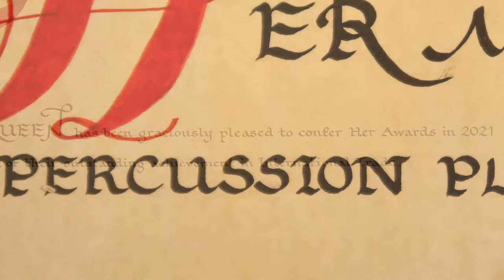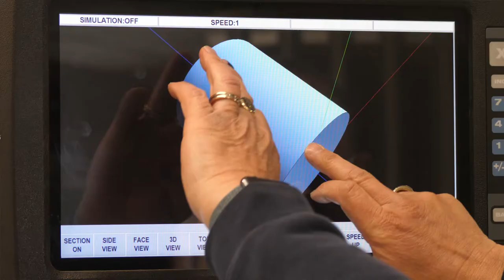Percussion Play discuss their Queen's Award win and success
In 2021, Percussion Play was informed that Her Majesty Queen Elizabeth II had approved the Prime Minister’s recommendation that they receive a Queen’s Award for Enterprise in the International Trade category. In its 55th year, the Queen’s Award for Enterprise is among the most respected and esteemed global business awards. The judges based their selection for this award on Percussion Play’s outstanding short-term growth in overseas sales during the past three years.

Percussion Play creates exciting outdoor musical instruments and musical playground equipment such as outdoor drums, outdoor xylophones, and marimbas for all ages to explore – For inclusive school playgrounds, sensory gardens, accessible and inclusive local play areas, large urban parks, hospitals, churches, and community open spaces.